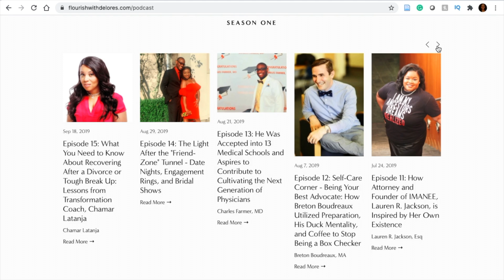Welcome to Flourish with Delores!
Get to know who and what Flourish with Delores is!

I am a dreamer, educator, storyteller, and student advocate with a passion to help students and young professionals learn to embrace their journey. I want to help you fulfill your dreams as you engage in with my curated workshops and visual resources.

Watch on Youtube for your weekly visual dose of college, career, relationship, and life hacks. Listen to the podcast for your biweekly dose of vulnerable conversations with friends to affirm that you do not have to have everything figured out. The adulting struggle is real!

//G E A R:
Blue Snowball Ice Mic
Movo VXR10 Universal Video Microphone with Shock Mount
Neewer Ring Light Kit
Apple USB-C to 3.5 mm Headphone Jack Adapter
Gorilla Pod Tripod
Fotopro Flexible Tripod with Bluetooth
Ravelli AVTH 72" Light Weight Aluminum Video Tripod with Bag
Ulanzi Universal Smartphone Tripod Adapter Cell Phone Holder

//DELORES

Hey there!

I’m Dr. Delores Sarfo-Darko, a quirky, ambitious, Jesus-loving human who was born in Ghana and raised in Connecticut. I am a higher education professional with a background in social work. I enjoy advocating for students and supporting their development and success. I'm blessed to help students achieve their dreams! My professional experiences include working in a youth shelter, college admissions & recruitment, advising & student services, and in the classroom as an adjunct professor.
I want to see us win! I am a full-time higher education professional and currently work in Student Services at a University in Jersey. There is a huge gap of college administrators who are on youtube providing free resources and letting you into their life. So I am here to fill that gap and become your virtual sis who keeps it real. My professional experiences include working in a youth shelter, college admissions & recruitment, advising & student services, and in the classroom as an adjunct professor.
I earned a bachelors in social work from Seton Hall University, masters in social work from the University of Connecticut, and a doctorate in higher education administration from New England College. My dissertation explored the impact of support services, such as mentoring programs, on the persistence, retention, and college completion of low-income, first-generation undergraduate students.
I created Flourish with Delores as a way to share the authentic stories of young professionals & dispel the myth that we have to “have it all figured out.”

Thanks for taking this journey with me!

Xoxo,
Delores